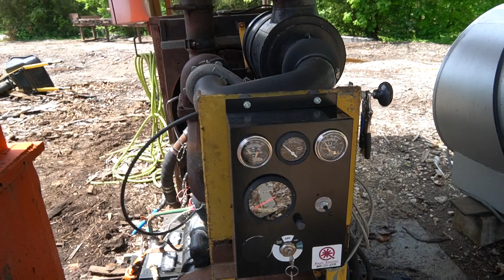Lot 218 - John Deere Power Unit for sale